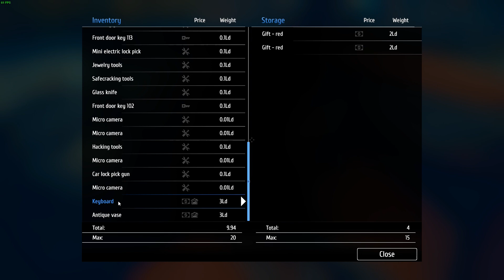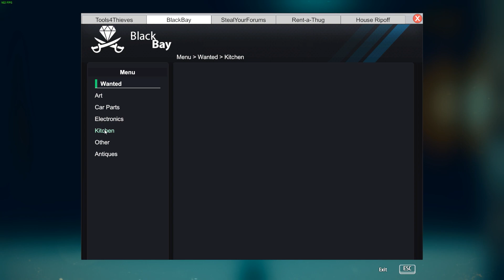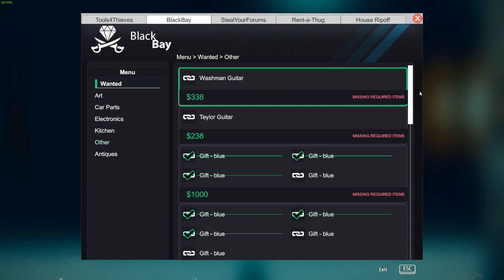jag behöver bara låna din bil I S2E11 I thief simulator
► Spel:  thief simulator